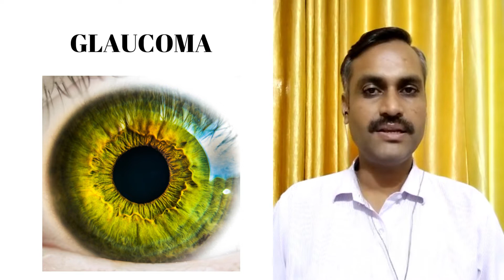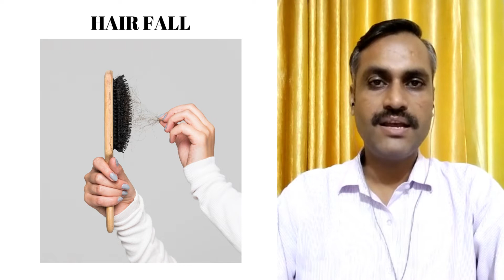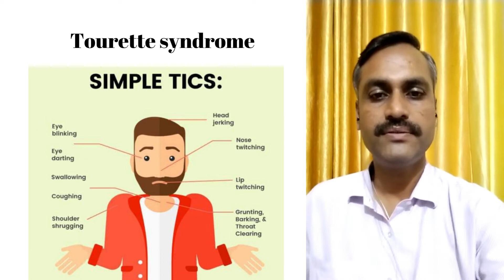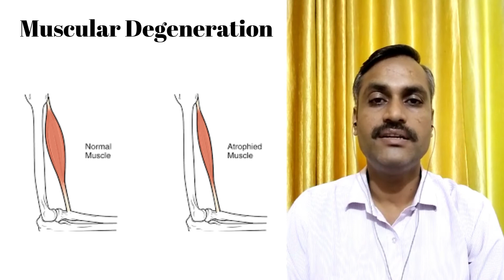DDR PRIME FOR OLD AGE PROBLEMS | BEST ESSENTIAL OIL FOR OLD AGE AND SOME COMMON ILLNESS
Hi, Hr. Dr. Ashish Dubey HealthForever Alternative Therapies Practitioner Naturopath Healer 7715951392

CONTENT TITLE:
 0.00 TOPICS THAT ARE COVERED IN THIS VIDEOS
 0.29 EYES-RELATED  ISSUES FACED BY ELDERLY AND SOLUTION
 1.11 THROAT RELATED ISSUES OF THE  ELDERLY AND ITS SOLUTION
 1.28 HAIR AND SKIN ISSUES OF THE ELDERLY AND THEIR SOLUTION
 1.55 SLOW METABOLISM, WEIGHT LOSS, DIVETICULITIS IS STOMACH       RELATED DISORDER OFTHE  ELDERLY, AND ITS SOLUTION
 2.25 TICS IN DIFFERENT PARTS OF THE  BODY IN OLD AGE AND THEIR SOLUTION
 2.50 NIGHT URINATION, INCONTINENCE IN URINATION, PROSTATITIS OF OLD AGE AND ITS SOLUTION
 3.08 MUSCULAR DEGENERATION IN OLD AGE AND ITS SOLUTION
3.35 MITRAL VALVE PROLAPSE AND ANEURYSM A HEART TROUBLE FACED BY ELDERLY AND ITS SOLUTION

Mumbai

DDR PRIME FOR OLD AGE PROBLEMS, BEST ESSENTIAL OIL FOR OLD AGE AND SOME COMMON ILLNESS#doterraIndia,